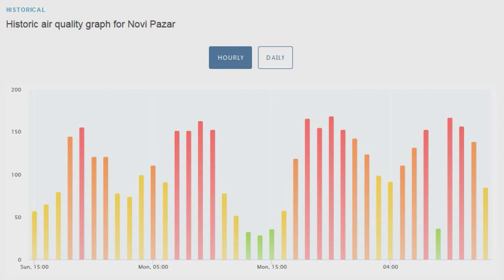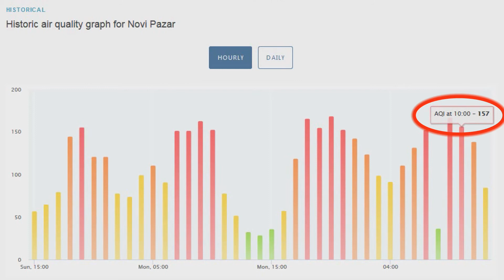Novi Pazar među gradovima sa najvećim zagađenjem vazduha